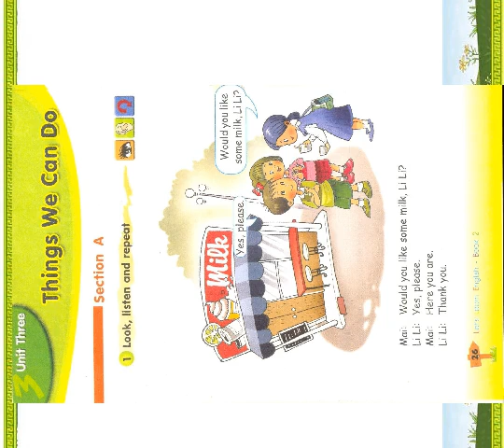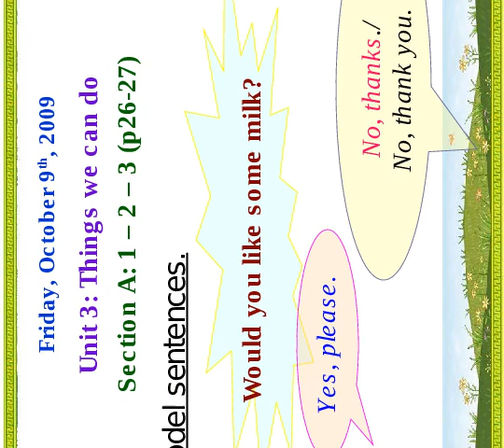Giáo án điện tử tiểu học: Tiếng anh lớp 4 học kì 2